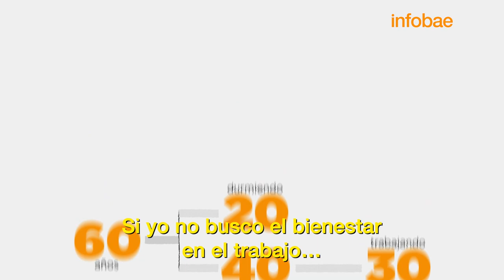Claves para alcanzar el BIENESTAR en el TRABAJO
Video para INFOBAE